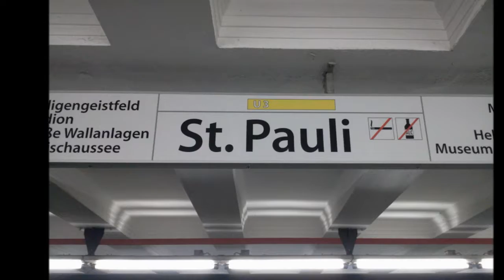Bildimpressionen Hamburg St.Pauli U-Bahnhaltestelle